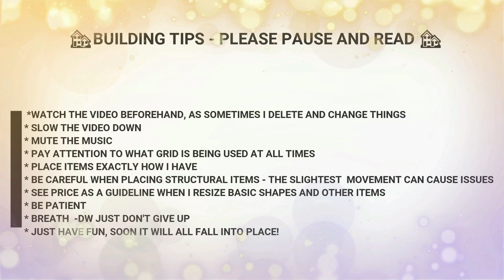Designer Dior wash bag & cosmetics BLOXBURG building hack[ROBLOX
GAMEPASSES:
ADVANCED PLACEMENT

💲PLEASE NOTE THAT PRICES ARE A ROUGH ESTIMATE
2.4K
🖼DECALS
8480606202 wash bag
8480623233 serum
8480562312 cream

🏘 BUILDING TIPS 🏘
*WATCH THE VIDEO BEFOREHAND, AS SOMETIMES I DELETE AND CHANGE THINGS
* SLOW THE VIDEO DOWN
* MUTE THE MUSIC
* PAY ATTENTION TO WHAT GRID IS BEING USED AT ALL TIMES
* PLACE ITEMS EXACTLY HOW I HAVE
* BE CAREFUL WHEN PLACING STRUCTURAL ITEMS - THE SLIGHTEST  MOVEMENT CAN CAUSE ISSUES
* SEE PRICE AS A GUIDELINE WHEN I RESIZE BASIC SHAPES AND OTHER ITEMS
* BE PATIENT
* BREATH  -DW JUST DON'T GIVE UP
* JUST HAVE FUN, SOON IT WILL ALL FALL INTO PLACE!